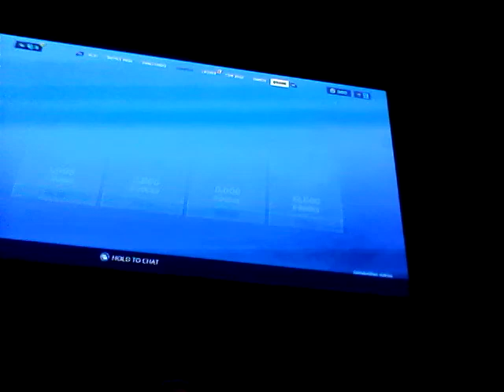Fortnite season 1 chapter 2 battle pass showcase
Fortnite news